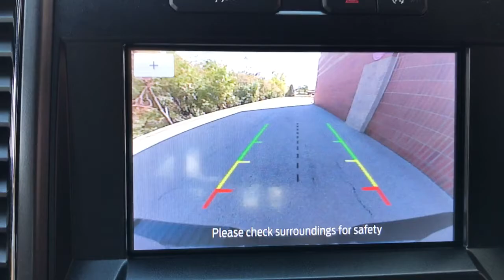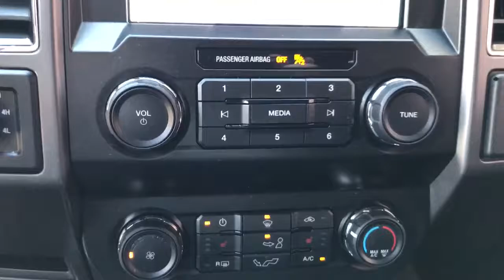2020 Ford F-150 near me Highland Park, Arlington Heights, Skokie, Libertyville, Glenview, IL 44464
Agate Black Metallic Used 2020 Ford F-150 available near me in HIghland Park, Illinois at Highland Park Ford. Servicing the Arlington Heights, Skokie, Libertyville, Glenview, IL area.

ENGINE: 2.7L V6 ECOBOOST  -inc: auto start-stop technology  3.55 Axle Ratio  GVWR: 6 600 lbs Payload Package,XL SPORT APPEARANCE PACKAGE  -inc: Box Side Decals  Wheels: 17 Silver Painted Aluminum  Fog Lamps  Body-Color Front & Rear Bumpers  body-color front fascia,Four Wheel Drive,Power Steering,ABS,4-Wheel Disc Brakes,Brake Assist,Steel Wheels,Tires - Front All-Terrain,Tires - Rear All-Terrain,Conventional Spare Tire,Tow Hooks,Intermittent Wipers,Variable Speed Intermittent Wipers,Daytime Running Lights,Automatic Headlights,Automatic Highbeams,AM/FM Stereo,Auxiliary Audio Input,Cloth Seats,Split Bench Seat,Pass-Through Rear Seat,Rear Bench Seat,Adjustable Steering Wheel,A/C,Passenger Vanity Mirror,Engine Immobilizer,Traction Control,Stability Control,Traction Control,Front Side Air Bag,Front Collision Mitigation,Tire Pressure Monitor,Driver Air Bag,Passenger Air Bag,Passenger Air Bag Sensor,Front Head Air Bag,Rear Head Air Bag,Child Safety Locks,Back-Up Camera